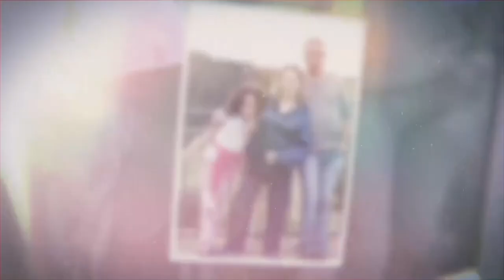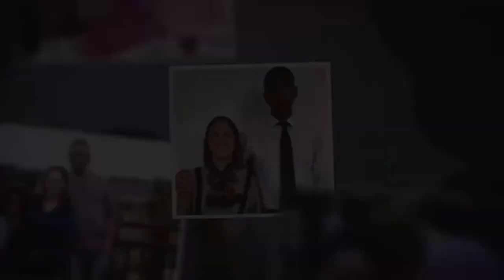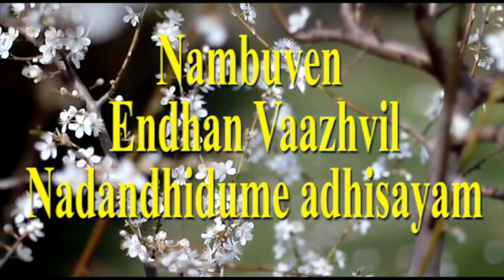கவலைப்படுவதை நிறுத்துங்கள் || Universal Church of the Kingdom of God || 19.07.2023